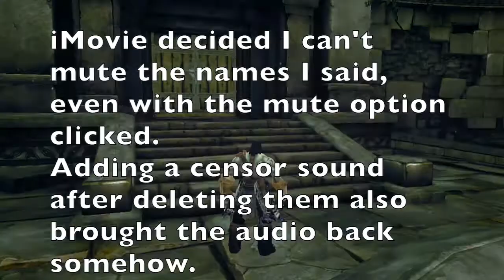Let’s Challenge Darksiders 2 (Weapons Only Part 3)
We finish the water temple! And start another temple! And get a key! And talk about how much Microsoft Tech Support just LOOOOOOOVES to help those with Xbox Live.